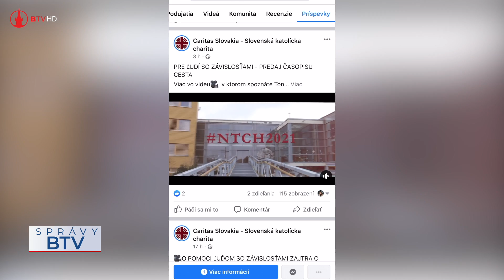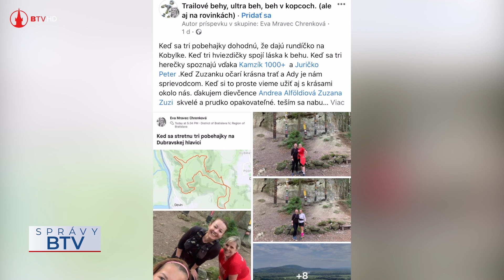Zabehni „kilometer“ pre charitu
Počas Národného týždňa charity (29.5 – 5.6.2021) môže každý z nás venovať svoje kilometre ako symbolické uznanie ľuďom, ktorí sami zápasia s núdzou. Charita organizuje virtuálny beh – Beh pre charitu, do ktorého prizýva aj verejnosť.